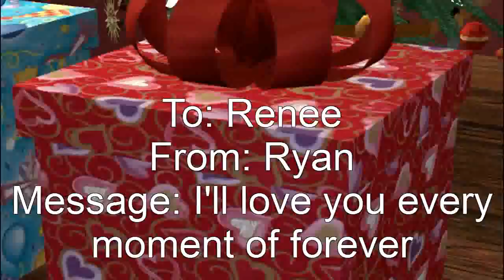★★ Bloody Days Ep 6 Christmas Special! Part 1 (The Sims 2 Vampire Machinima) ★★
Yep! Here it is! The holiday special!!!
WARNING: There is Justin Bieber Mistletoe in this episode! Don't watch IF you hate Justin! But If you wanna watch it anyways, go ahead!

Plot:
It's Christmas Eve, so Renee and Ryan have a date. Sarah babysits the two toddlers, Logan (Renee's son) and Laura (Renee's little sister).